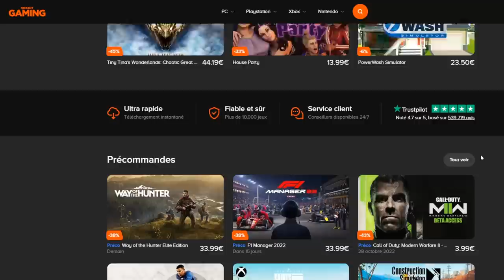DUEL INVOCATION LÉGENDAIRE... 6 LR !!! DBZ DOKKAN BATTLE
Duel INVOCATION sur le jeu DBZ DokkanBattle vs Ludivine